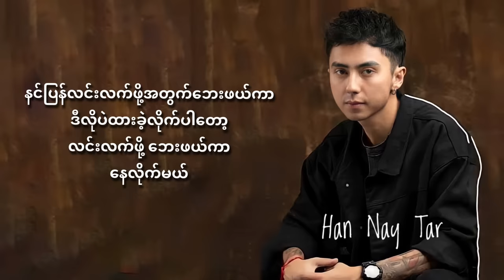Han Nay Tar Eternal Gosh သတိရခြင်း (Lyrics Video)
Music Used in this Video:

Song                     The Di Ya Chin
Artist                     Eternal Gosh!